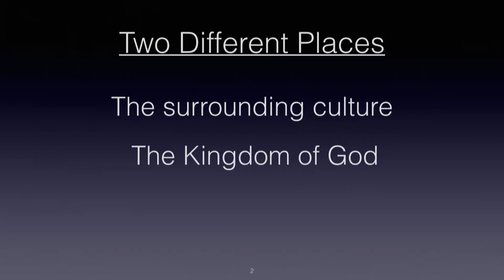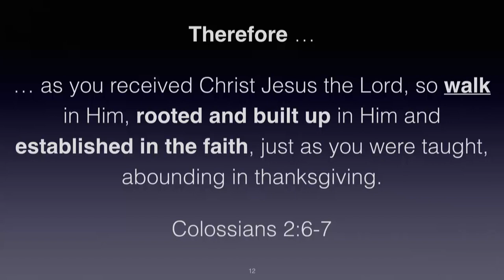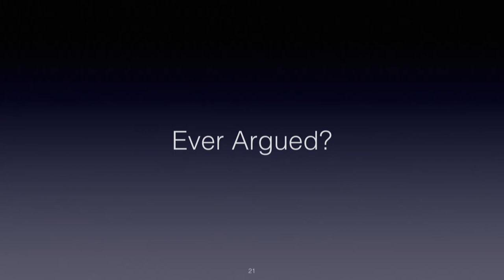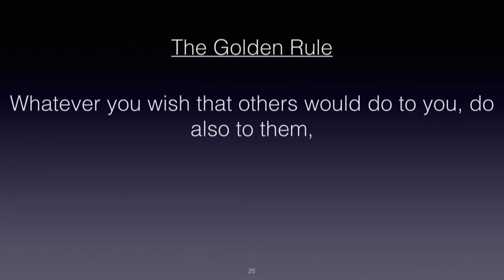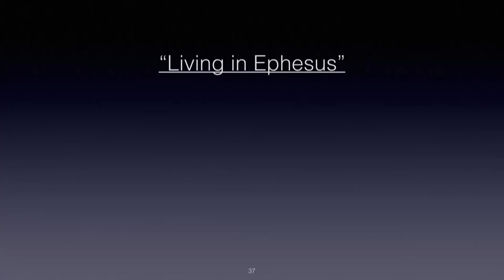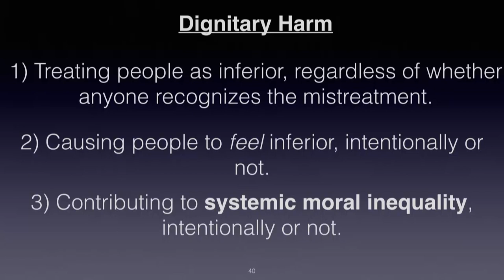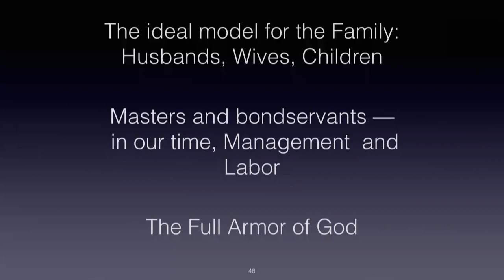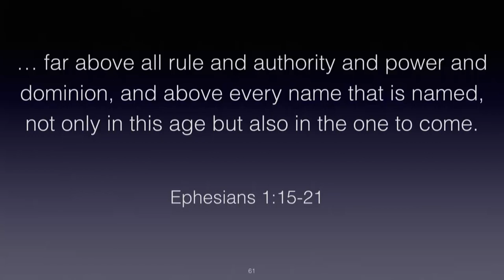The Apple - Frank Peretti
In a way only Frank can do, he’ll explain how by observing how an apple decays, we can clearly see what is happening to our culture today.